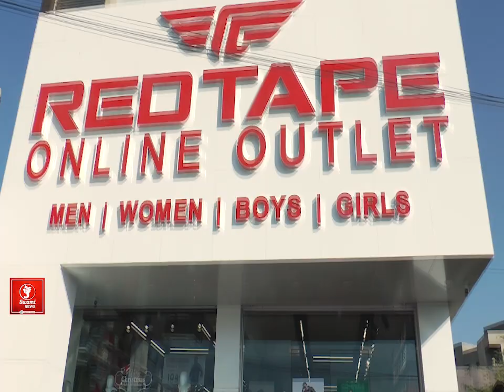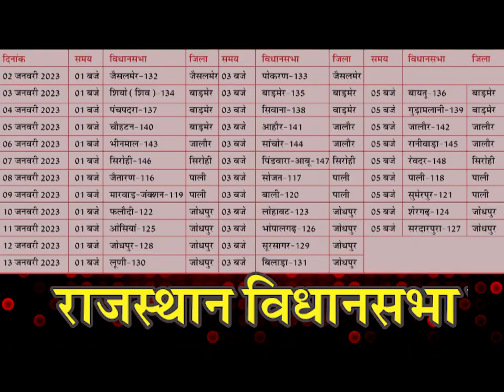Dargah क्षेत्र में सड़को का हाल ख़राब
हजरत ख्वाजा मोइनुद्दीन चिश्ती के 811 में उर्स को लेकर प्रशासन द्वारा तैयारियां की जा रही है और व्यवस्थाएं भी देखी जा रही है लेकिन दरगाह के बिल्कुल पास सड़क खुदी हुई पड़ी है और 3 से 4 इंच तक के पाइप बाहर निकले हुए हैं रोड पर गंदगी का आलम है लेकिन अभी तक इस पर प्रशासन का ध्यान नहीं गया है इस बार अनुमान लगाया जा रहा है कि जायरीन ओं की संख्या बहुत ज्यादा हो सकती है उपस्थित क्षेत्रवासियों ने कहा कि सड़क को जल्द से जल्द सही कराए जाए जिससे आने वाले जायरीन को परेशानी नहीं उठानी पड़े